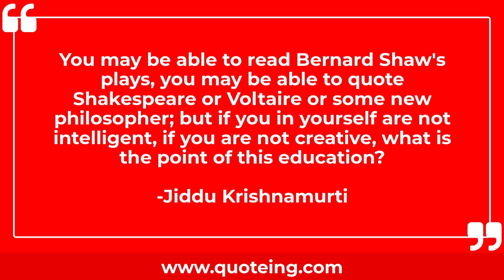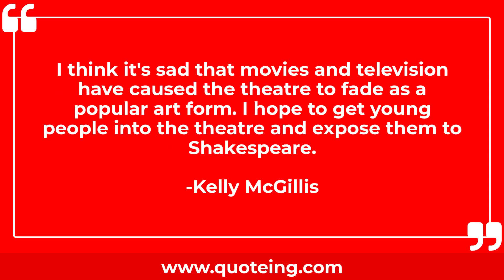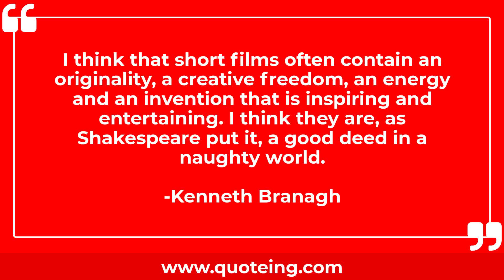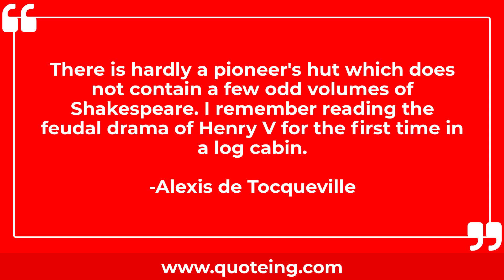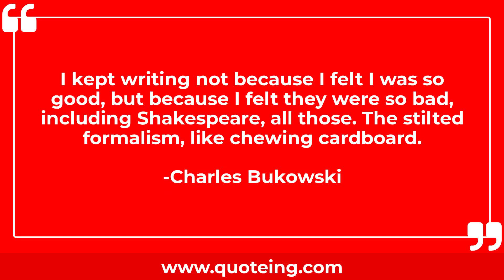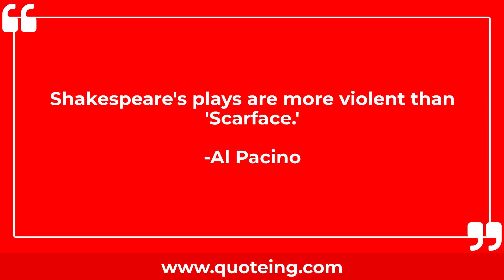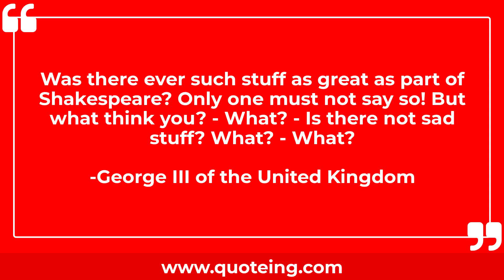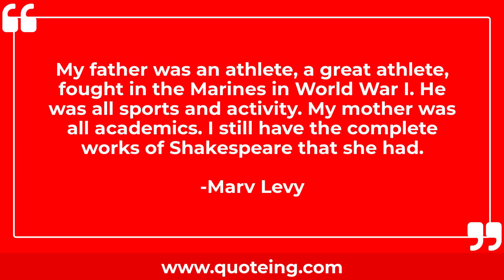Quotes About Shakespeare | Quoteing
Quotes About Shakespeare
Astrology had an important role in the ancient world. You can't understand many things unless you know something about astrology - the plays of Shakespeare and so on.
-Steven Pinker

I've done maybe twelve of Shakespeare's plays. I was with the Royal Shakespeare Company for years. Whatever influence that has never leaves you. If you learn to drive a car, and you learn the right way if there is ever a right way. You learn the good aspects, you learn to drive properly. And that never leaves you.
-Charles Dance

Prior to Wordsworth, humor was an essential part of poetry. I mean, they don't call them Shakespeare comedies for nothing.
-William Collins

Shakespeare is all big themes, like the most amazing love, or the most scary war.
-Anna Torv

Shakespeare - I was very influenced - still am - by Shakespeare. I couldn't believe that a white man in the 16th century could so know my heart.
-Maya Angelou

You may be able to read Bernard Shaw's plays, you may be able to quote Shakespeare or Voltaire or some new philosopher; but if you in yourself are not intelligent, if you are not creative, what is the point of this education?
-Jiddu Krishnamurti

I think it's sad that movies and television have caused the theatre to fade as a popular art form. I hope to get young people into the theatre and expose them to Shakespeare.
-Kelly McGillis

Historically, Macbeth is one of the greatest kings Scotland ever had. He was on the throne for 19 years, and he simply has this dreadful reputation because Shakespeare manipulated history for the benefit of James I, who was paying him to write the play to blacken Macbeth's name.
-David Hewson

My mother was the greatest mother in the world. She thought I was the greatest thing on two feet. I'd come home with a little composition I had written at school, and she'd look at it and say, 'It's wonderful! You're another Shakespeare!' I always assumed I could do anything. It really is amazing how much that has to do with your attitude.
-Stan Lee

It's often assumed that British actors read Shakespeare and sonnets as we're going to bed at night and we're all very familiar with it.
-Kate Winslet